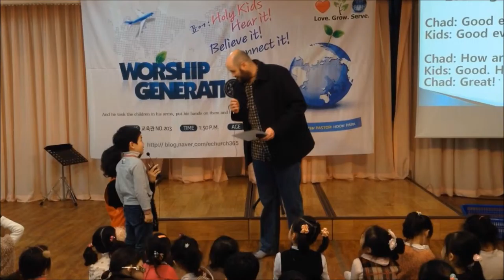Our English Ministry in Korea - An Exhibition (Full Ver.)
This video encapsulates some of what the English Ministry, under Rev. Dr. David, has done since his start as its director. Much of the events and the like haven't been captured or were not able to be added to this video, but nonetheless, this video does portray some of what the ministry has done up to the first half of 2014.

The ministry's main departments/services are as follows:
EKG: English Kindergarten Service
ELE: English Lower Elementary Service (Grades 1-3)
EUE: English Upper Elementary Service (Grades 4-6)
Upper-grades
Foreign Adult Service

This promo-like video was showed back in 2014.